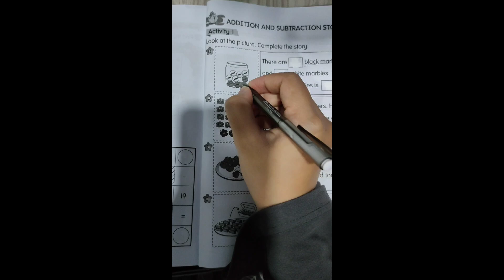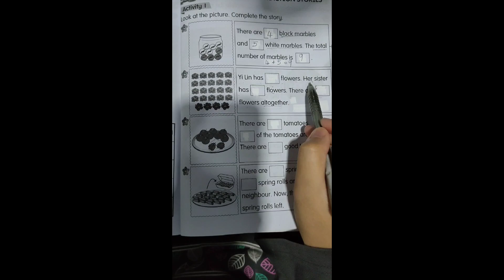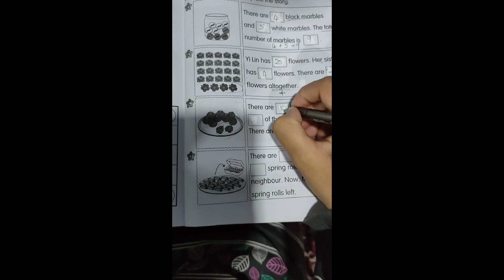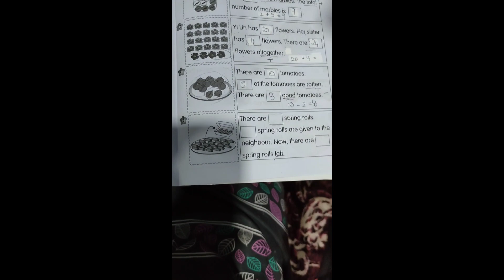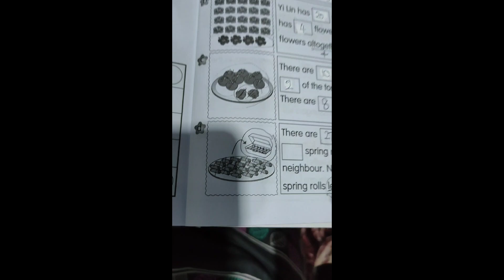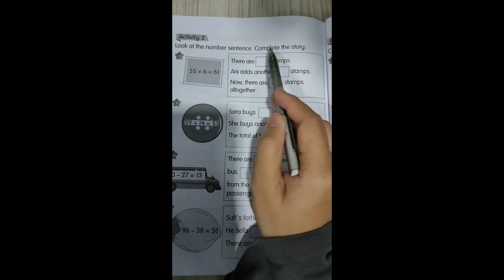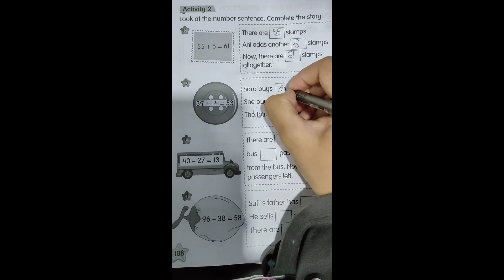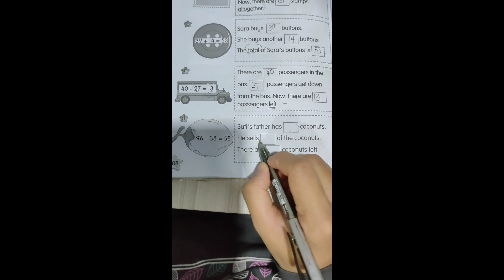Addition and Subtraction Story Year 1 Mathematics